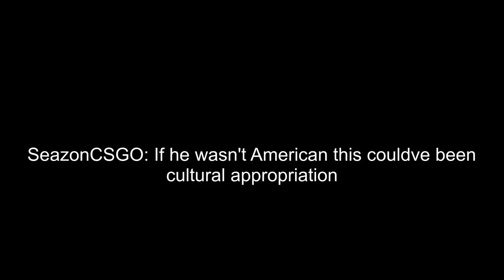Side affects of taking steroids (Mizkif)